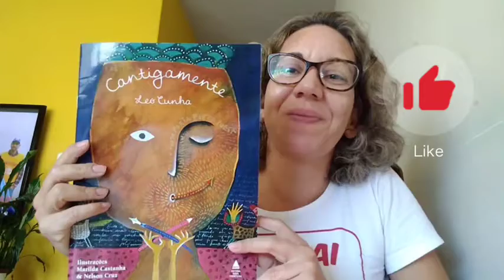Dois poemas do Léo Cunha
Do Livro Cantigamente, editora Nova Fronteira.
Se você se interessar pelo livro e quiser colaborar com meu trabalho só adquiri-lo

OLQTI - O livro que tinha ideias
O título, obviamente, é uma inspiração em cima do título do livro "A fada que tiha ideias", da Fernanda Lopes de Almeida.